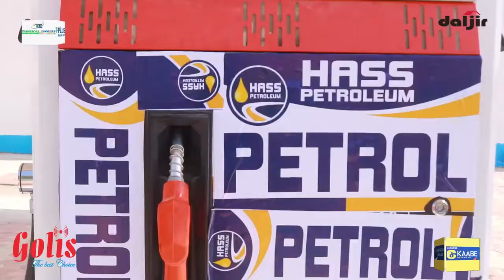BOOSAASO OO LAGA DAAHFURAY QEYB CUSUB OO SHIRKADA HASS PETRLEUM AH